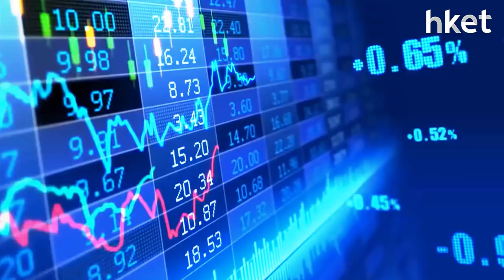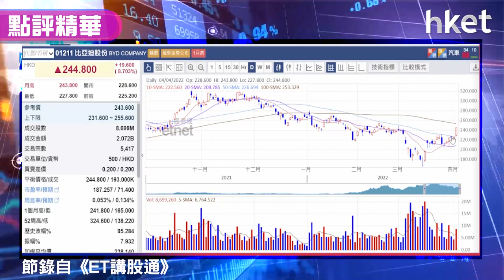【潛力股精選】梁耀康：比亞迪（01211）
比亞迪（01211）股價今日強勢，半日升逾半成，午後升幅持續擴大，一度破頂高見243.8元，創月內高位，最終收市升逾8%，接近全日最高位收市。獨立股評人梁耀康（Dave）睇好比亞迪交付量強勁，有潛力受惠Tesla（TSLA.US）拆股彈上，認為上望仍有6%至一成潛在升幅，建議投資者可考慮買入，足本買入策略及目標、止蝕價位分析，立即點擊收看/收聽。